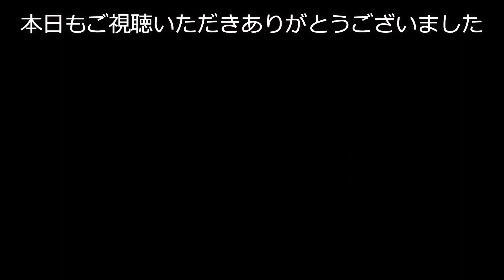【野生そのもの、ちゅーるの食べ方】ちゅーるの絞り方が遅い‼️とイラ立つ子猫 Vol.66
大好物のちゅーるを上手くあげられないわたしに苛立つノンちゃん。とうとう引っ張り出しました！初めてあげたときに指をガブガブされたので焦るんですよね・・・。

名前：ノン
品種：日本猫（サビ・鼈甲）　　性別　メス
誕生日：不明（2020年４月下旬頃）

I will introduce the cats that appear in this video.
The name of this cat is Non.
This cat is a female cat.
This cat was a stray kitten, so I don't know the exact birthday.
This cat seems to have been born around the end of April 2020.
The pattern of this cat's body is like a tortoiseshell, and the type is a tortoiseshell cat.

Please come and see us anytime.
I will heal you in the form of a cute cat.
Thank you for your interest in Tortoiseshell Cat Non.

子猫を育てるのは12年ぶりです
子猫の時期はあっという間に終わってしまうので
成長記録として日々、動画作成中です